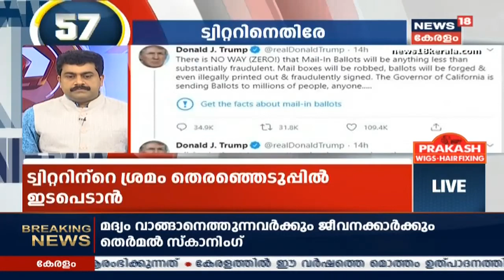Speed News @ 1PM | വാർത്തകൾ വേഗത്തിൽ - Top Headlines Of This Afternoon | 27thMay 2020